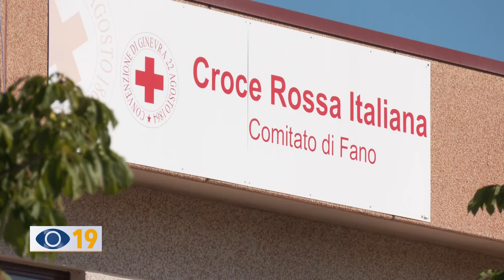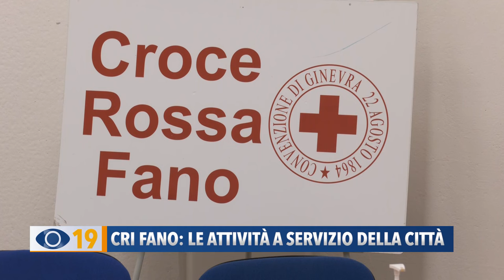Cri Fano: le attività a servizio della città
Il nuovo presidente della Croce Rossa di Fano Fabio Pulejo che ci ha illustrato le attività ed i servizi offerti dai 130 volontari e 2 dipendenti a quanti ne abbiano bisogno